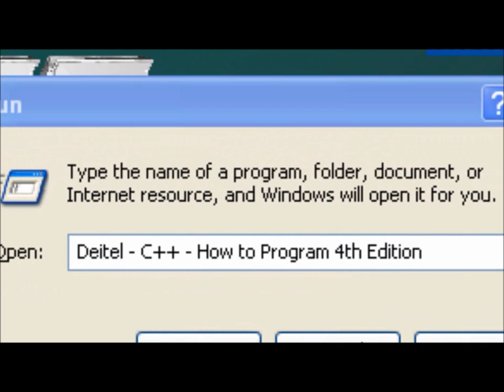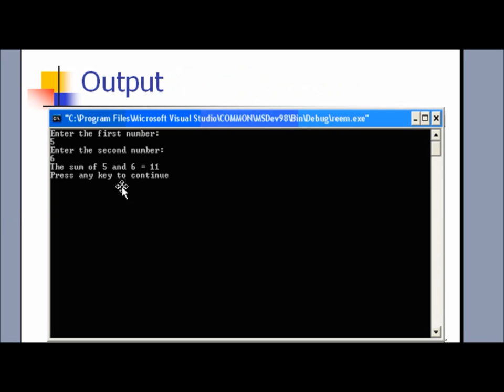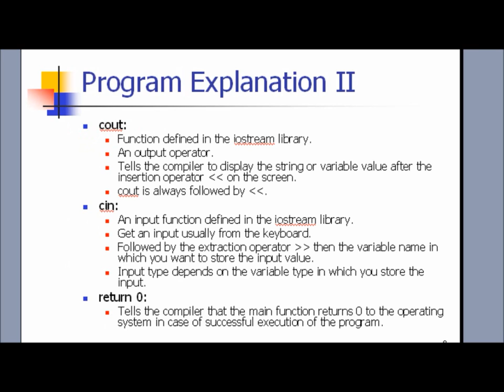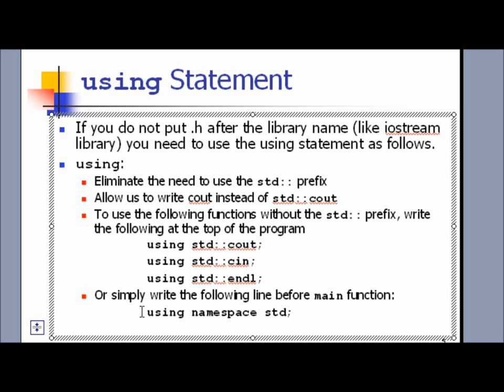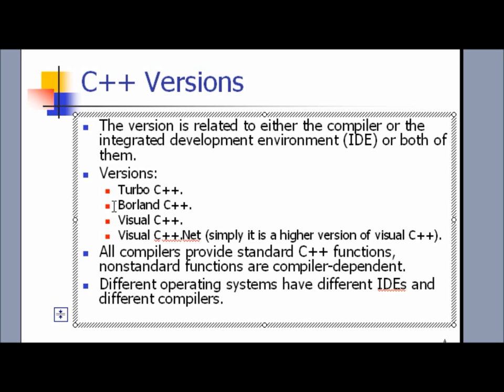MoCx tour (PC Works) | C++ Lessons - Lesson (1) " Basics part 1 "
شروحات سي بلس بلس
الدرس الأول - أساسيات لغة سي بلس بلس الجزء الأول